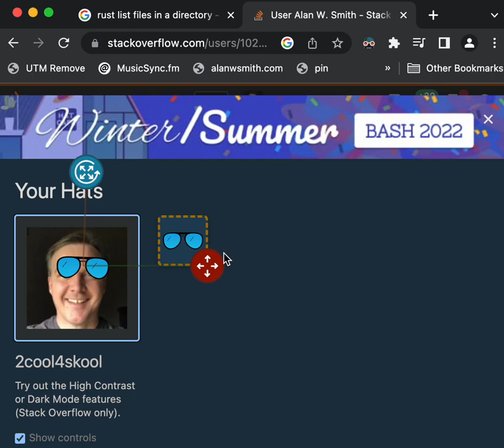StackOverflow Sunglasses UI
A quick look at the sunglasses movement UI from StackOverflow in 2022